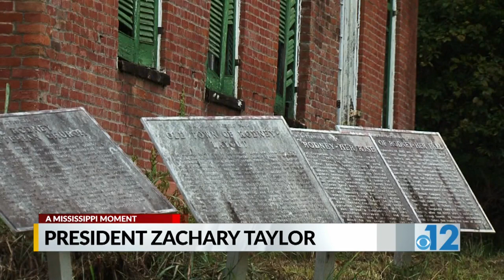Mississippi Moment: President Zachary Taylor